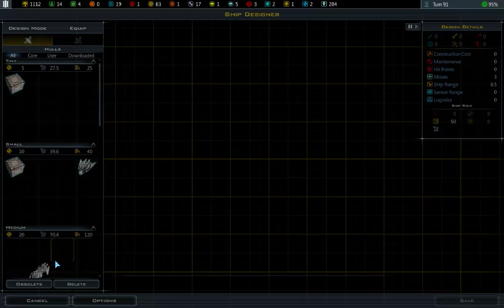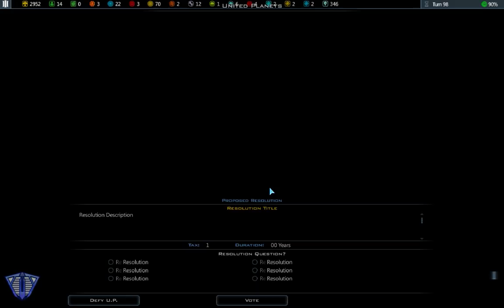Galactic Civilizations 3 Newbie Tutorial - Episode 5 (of 10)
Galactic Civilizations 3 with all DLC installed
New Player Tutorial Series

4:24 - Custom Ship Building
15:44 - Survey Capsules to Complete Long Research
17:34 - First City
22:28 - Receiving Gifted Ships
24:29 - Tax Slider
24:45 - Approval & Tourism
27:29 - Specializations in Trade
46:05 - Big Sneeze
48:30 - Drengin Approaching